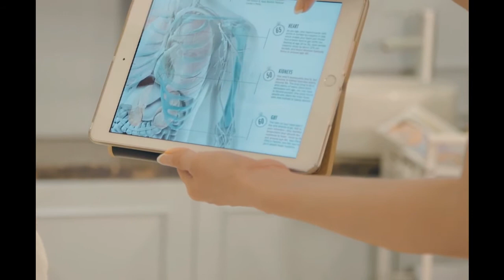Cứ làm đẹp là nghệ sĩ tới đây và Kiều Linh cũng không ngoại lệ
Theo chân diễn viên Kiều Linh khám phá bí quyết sở hữu làn da sáng, mịn, căng bóng, trẻ như gái đôi mươi
Thường xuyên đi diễn gặp đàn anh Chí Tài, Đại Nghĩa, Kiều Linh hoàn toàn bất ngờ trước nhan sắc trẻ trung “bất thường” của hai anh, cô tò mò và hỏi ngay về bí quyết trẻ đẹp, thế là được bật mí ngay các dịch vụ trẻ hóa da tại BB Beauté – BB Thanh Mai
Sau 30 phút điều trị cho nửa bên mặt, nghệ sỹ Kiều Linh rất hài lòng với công nghệ trẻ hóa da tại BB Thanh Mai, bởi cô cảm nhận được sự khác biệt giữa 2 bên mặt.Nửa bên mặt đã điều trị:
- Da căng mịn hơn
- Giảm bọng mắt
- Mặt thon gọn hơn
- Rãnh bên má không còn thấy rõ nữa
Tùy vào nhu cầu và tình trạng da của mỗi người, BB Beauté – BB Thanh Mai sẽ tư vấn cho khách những liệu trình phù hợp như Ultherapy, Thermage, Sóng cao tần, Ice coax med, liệu trình độc quyền Whitening – Anti Aging - Longtivity (liệu trình làm trắng – chống lão từ bên trong, tăng cường sức khỏe và trường thọ) lần đầu tiên và duy nhất tại Việt Nam.
BB Thanh Mai cam kết
- Hiệu quả thấy rõ chỉ sau lần trị liệu đầu tiên
- Máy thật, đầu tip thật, khách hàng sẽ được check code trực tiếp

Hotline tư vấn (miễn phí cước): 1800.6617